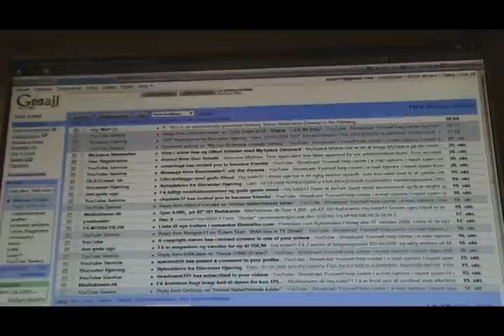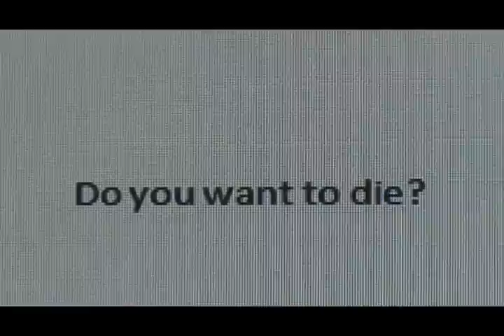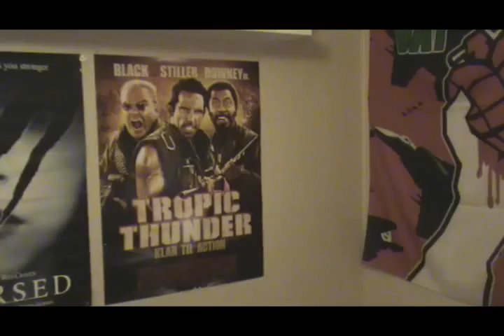Netstalker [HQ]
Here is the first film ever made on MFN Studios productions!